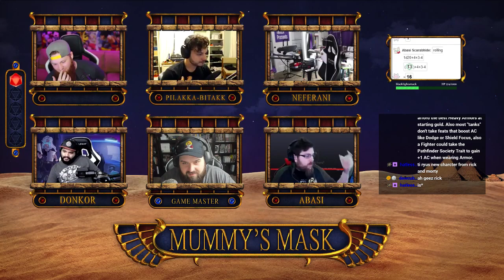Mummy's Mask Episode 14: Cheese (Part 2)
The party has now reconnected, but not everyone is still the same. With just how much is happening, some wine, and a little cheese, may be all that keeps the party sane. for now.

Check out the stellar cast!

Where else can you find TheBubbernaut?